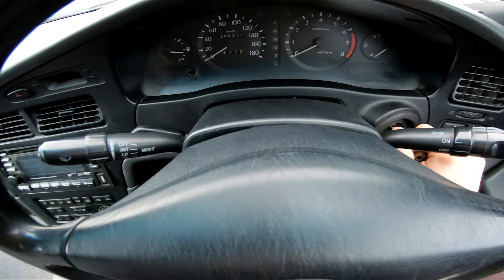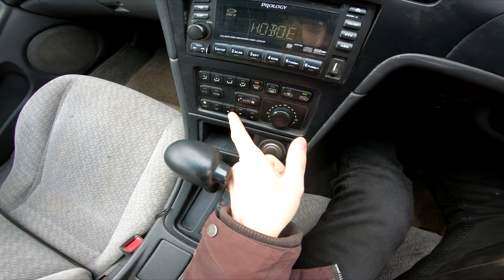1993 Toyota Corona Exiv 2.0 AT - POV TEST DRIVE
Toyota Corona with 140 HP POV test drive on Russian roads. Have a nice trip! 🛣️

Powertrain ⚙️: 2.0L - 3S-FE
Output 💪: 140 hp and 186 n*m of torque
Transmission 🕹: 4-speed automatic
0-100 KPH 🚦:  13,5 seconds
Top Speed 💥: 185 kph
MPG (as tested) ⛽️: 11,4 city/ 6,8 highway/ 9,1 combined